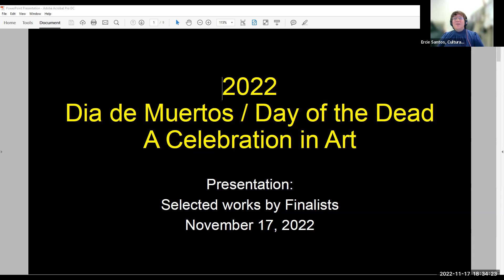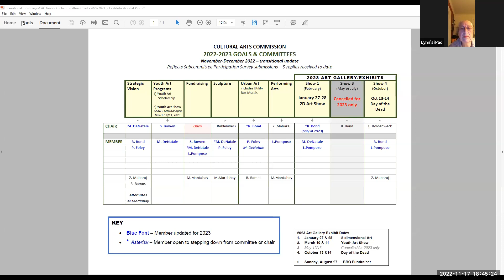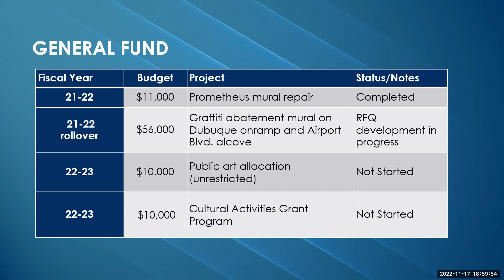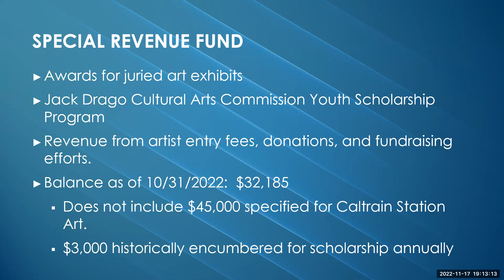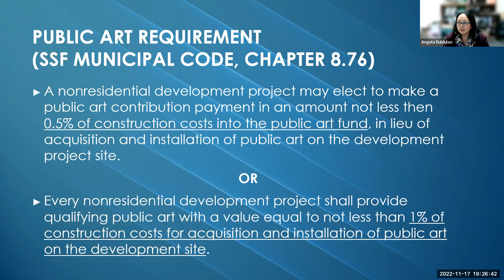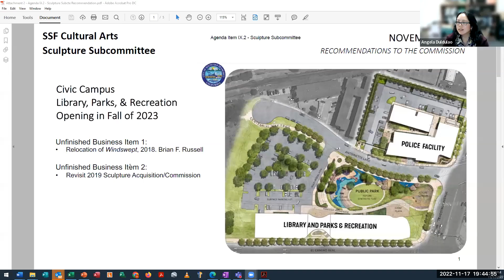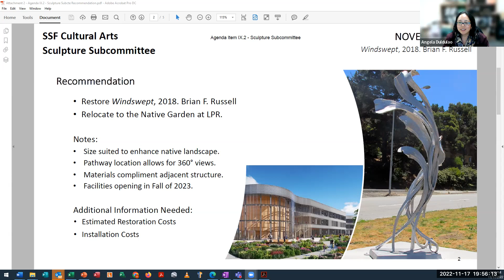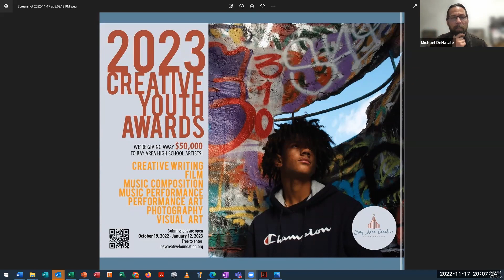11.17.2022 Cultural Arts Commission Meeting